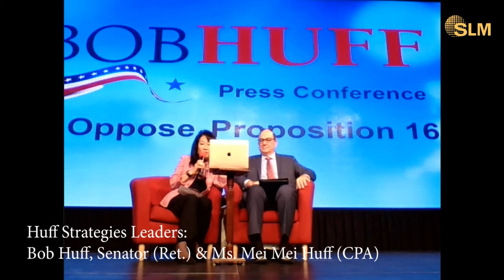亚裔社区呼吁反对第16提案-- 209提案行之有效 Part 5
When: Thursday, July 16, 2020, 2-4pm
Huff Strategies : ​Bob Huff, Senator (Ret.) & Ms. Mei Mei Huff
夏乐柏参议员和何美湄女士主持会议
Who:
Ward Connerly -- 在1996年支持209號提案公投案的領軍代表性的人物
Senator Ling Ling Chang -- 加州參議員張玲齡
Former Assemblymember Young Kim -- 前加州眾議員金映玉
Former Assemblymember Kathryn Baker -- 前加州眾議員
Orange County Supervisor Michelle Steel -- 橙縣郡長朴銀珠
Silicon Valley Chinese Association Board Representative -- 硅谷華人協會代表
The Orange Club Representative -- 金桔俱樂部代表